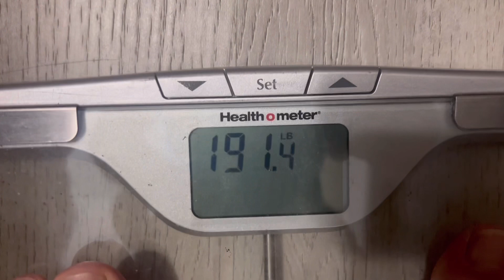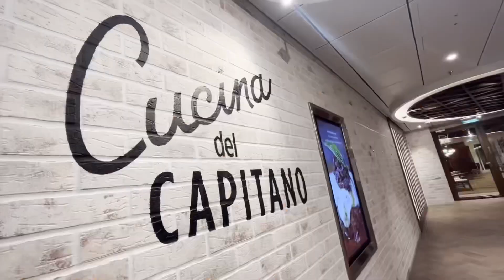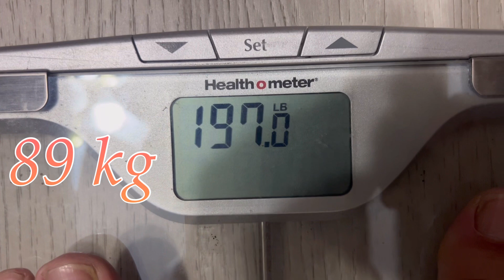Cuánto peso aumentas en un crucero de 6 días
Acompáñame en esta nueva aventura y disfrutemos Ku tos este experimento 🔬

Carnival celebration